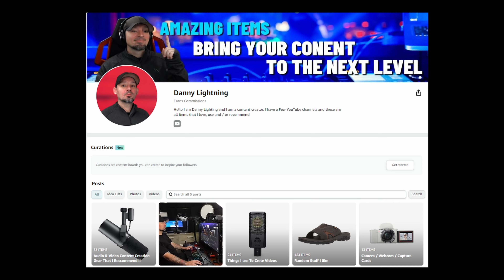CSR2 Championship Showdown Season 187 Fastest Cars - CSR2 Racing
CSR2 Racing Championship Showdown fastest cars, CSR2 Season 187 championship showdown fastest cars, fastest cars

If you would like to Show your support which helps this channel keep running and bringing you lots of great info and interesting videos, checkout The Tagged Gear, My affiliate links, My Merch Store or My paypal link I do get a commisison if you purchase something from one of the links below, The Amazon links pays a very small commssion,  if you see the tagged equipment that i tagged directly to youtube, that gives out a much better commission rate and the equipment that i tagged in this is what i used to make the video or that items or big or little brother that is either a bit better or a cheper but still awesome item.   the waves afffilate link is for vst plugins to edit your aduio, i use waves and fabfilter to edit my audio, waves plugins are much more affordable and allot of them are super high quialty.

VST Audio Plugins to make your Audio sound amazing.
These are the Waves i use personally when edting my audio
Studio rack (free plugin) to make them with with OBS Studio, Clarity VX, Clarity VX De Reverb Pro, Siblance DeEsser, CLA-2A Compressor,  Either the Waves Q10 Equalizer or the Fabfilter Pro Q Equalier, WLM Plus loudness Meter

Want To Join The Danny Lightning Fans Discord Server?  If you are not acting properly and you get banned, I do not Run The Server so dont get mad at me, be cool and follow the rules and you will not have any issues, if your having a problem with another server member do not fight with them, contact one of the moderators and let them know,  Thank you..

Interesting CSR2 Links you may like
Any music Used on this channel is either Provided by YouTube,  From A Music Service Which Provides a License Or it's original Music I Wrote My Self.